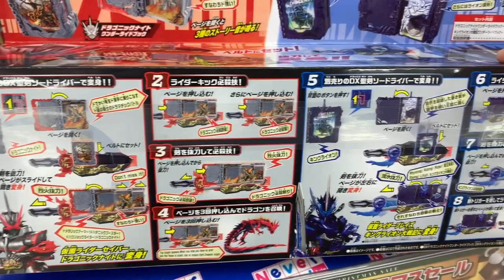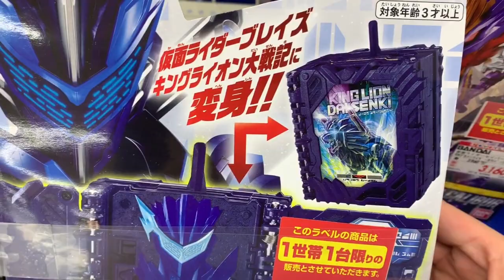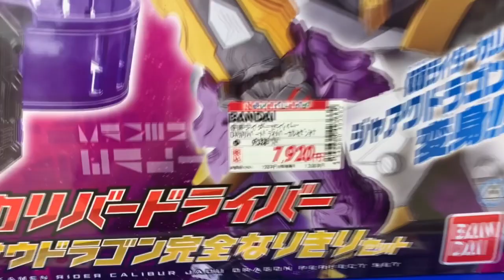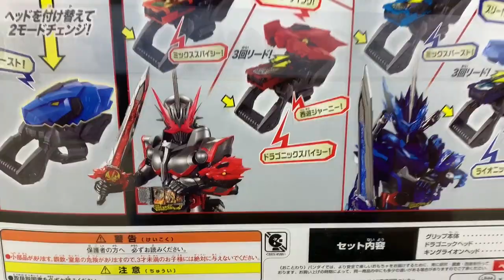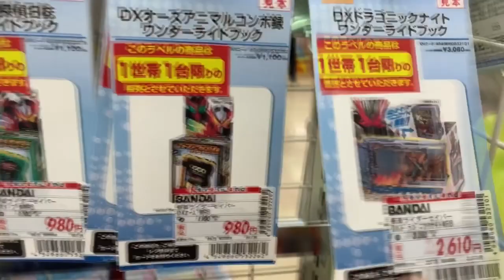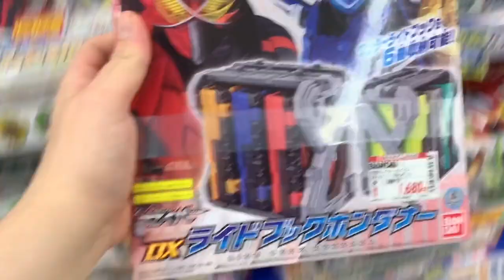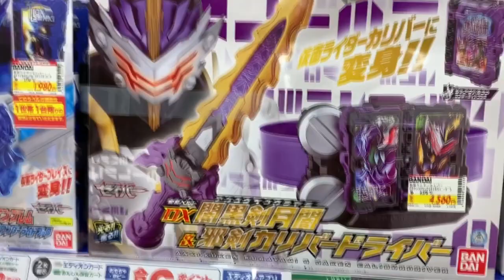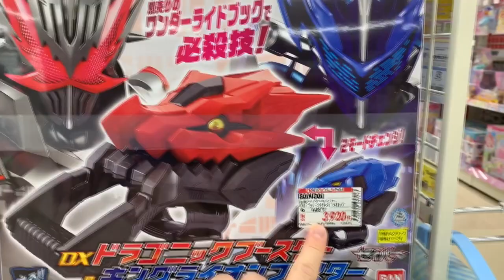CHEGOU O POWER UP DO SABER (Dragon Knight) - Kamen Rider Saber no Japão (Super Yoozen)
Veja nesse vídeo os novos brinquedos de Kamen Rider Saber diretamente das lojas no Japão, e dessa vez chegaram os brinquedos do Power Up do Saber (Dragon Knight) e do Blades, e também os brinquedos do Calibur (o que parece o Ryukendo)

Sigam-me no Twitter ou Instagram: Super Yoozen ;)